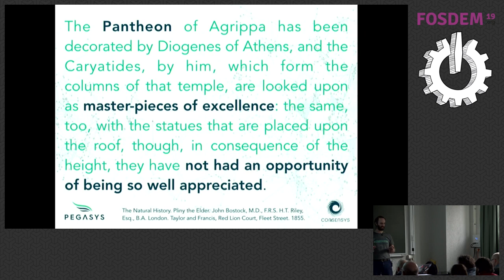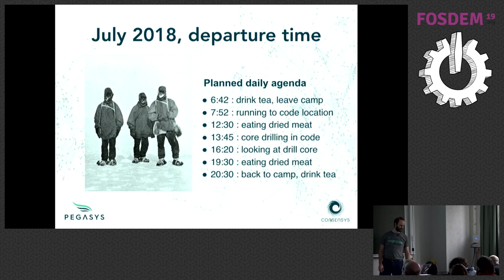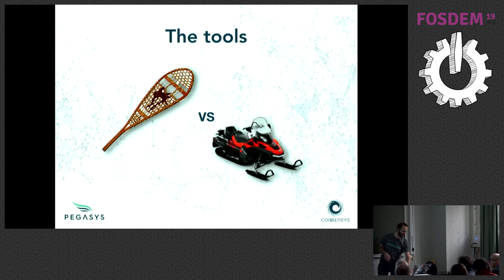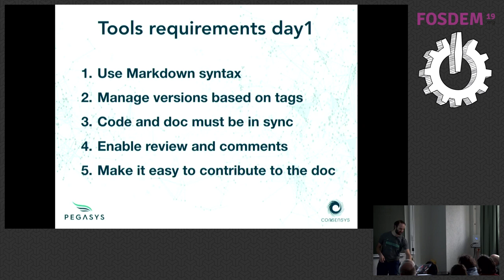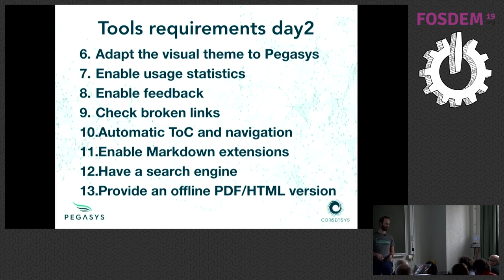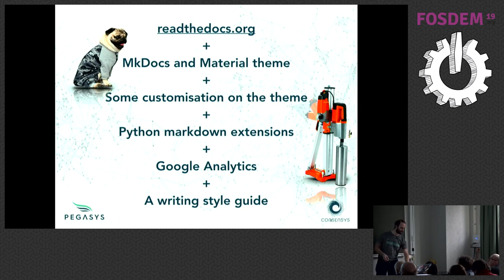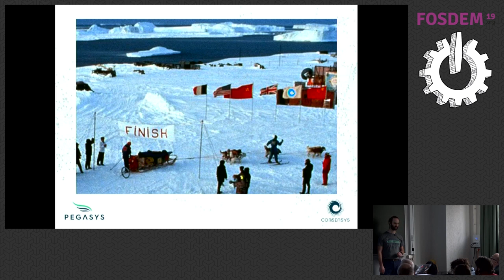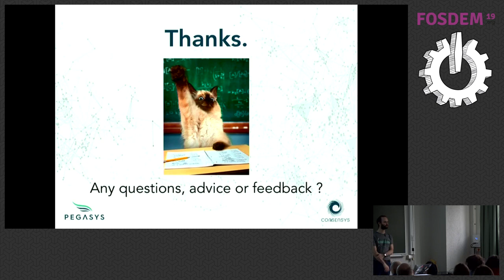Building Pantheon documentation Feedback about on our documentation team experience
by Nicolas Massart

The story of building our enterprise Ethereum client documentation, successes and failures, things we tried, decisions we had to make...